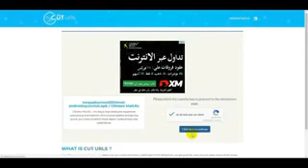افضل 10 العاب مهكرة للاندرويد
اتمنى تدعموني لكي استمر في تنزيل مقاطع ♥ شباب المقطع متعوب عليه !! نقدر نوصل 1000لايك ؟ 1 : DEAD TRIGGER 2 V1.3.3 مهكرة دخيرة لا تنتهي Apk obb حجم العبة 470 ميجا 2